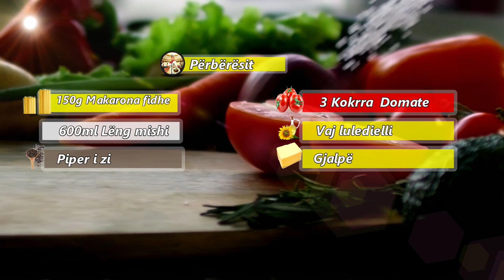Supa e imunitetit, "luftoni" virozat e stinës në mënyrë natyrale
Përshëndetje miq🤗Sot kam vendosur të përgatis një supe shumë të mirë dhe të shijshme,për këtë stinë të nxehtë 🤗

  🇦🇱                       🍽️ Përbërësit🍴

150g Makarona fidhe🍝       Piper i zi

3 Kokrra Domate 🍅               Gjalpë 🧈

 600ml Lëng mishi  🍖       Vaj luledielli   🌻

EN *. *
 🇺🇸              🍽️  Ingredients🍴

150g Noodles Pasta 🍝     3 Tomatoes 🍅

  600ml Beef broth  🍖           Black pepper

  Sunflower oil 🌻                       Butter 🧈

 🇮🇹                 🍽️  Ingredienti🍴

150 g Tagliatelle Pasta 🍝  3 Pomodori 🍅

  600ml Brodo di carne 🍖       Pepe Nero

  Burro 🧈                            Olio di girasole 🌻